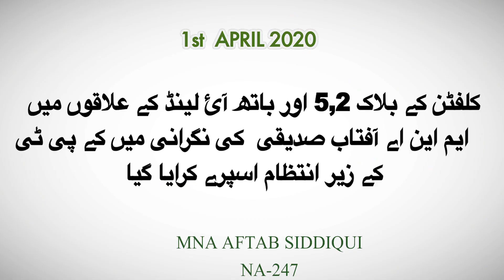ایم این اے آفتاب صدیقی کی نگرانی میں اسپرے کرایا گیا......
کلفٹن کے بلاک 2,5 اور باتھ آئ لینڈ کے علاقوں میں
 ایم این اے آفتاب صدیقی  کی نگرانی میں کے پی ٹی
کے زیر انتظام اسپرے کرایا گیا